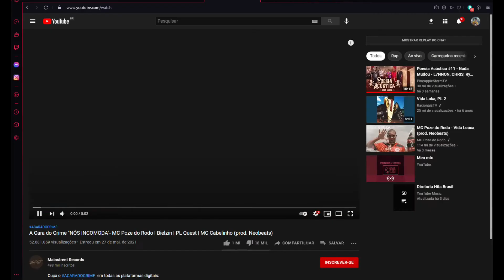Hardcore Timelapse S01 E01